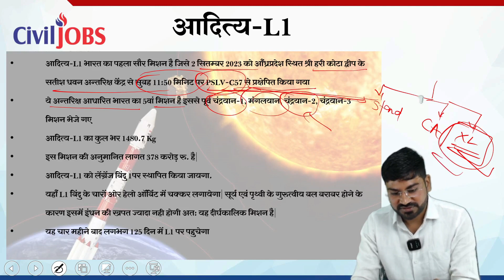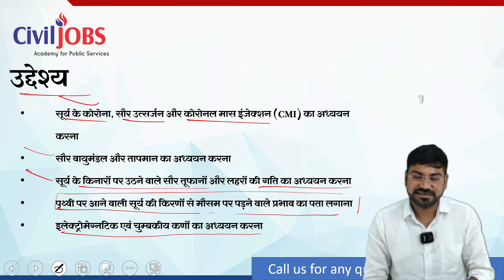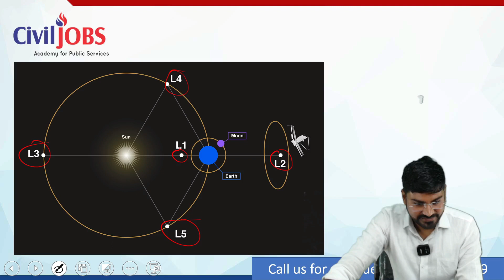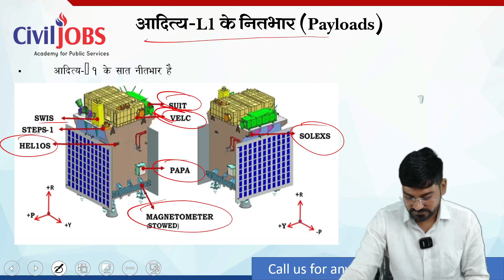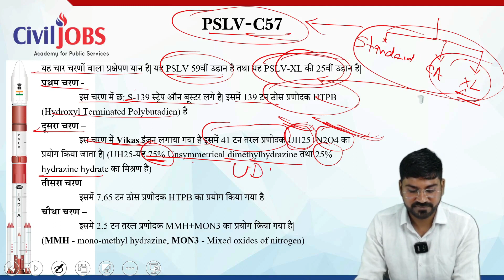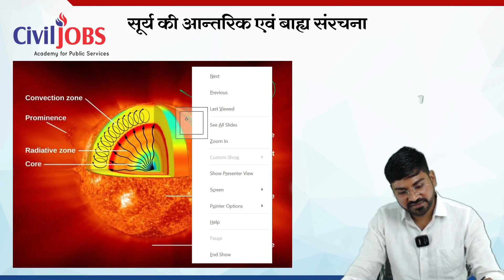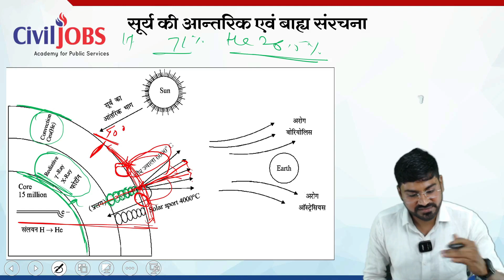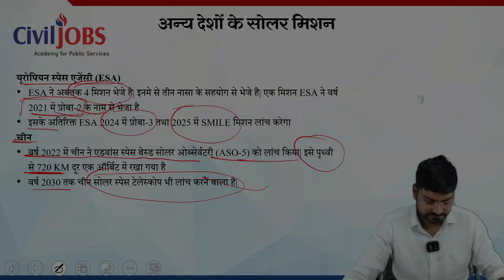अब सूर्य पर भी होगा, जय हिन्द!! | भारत का सौर मिशन | आदित्य L1 मिशन की सम्पूर्ण जानकारी | CivilJobs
अब सूर्य पर भी होगा, जय हिन्द!! | भारत का सौर मिशन | आदित्य L1 मिशन की सम्पूर्ण जानकारी

Watch this Video for complete knowledge about Aditya L1 Mission by ISRO. Important Facts for Civil Service Exams. Special knowledge sharing by Geology, Geography Expert Rajkumar Chaudhari Sir. CivilJobs Academy Indore.

All your doubts get clear in this video. Share this with all MPPSC Aspirants..

सिविल जॉब्स ऐप डाउनलोड करें !!